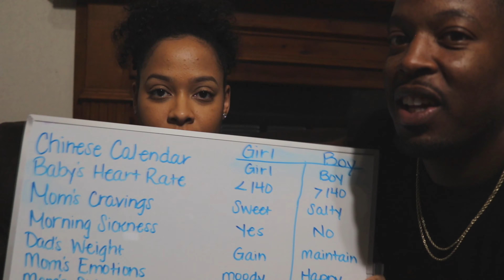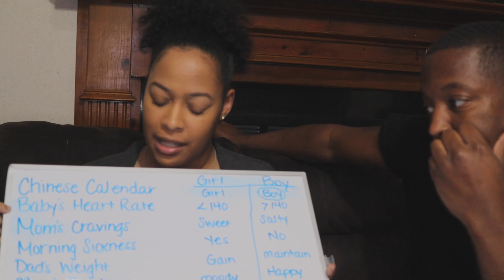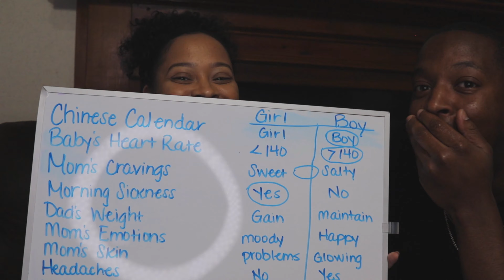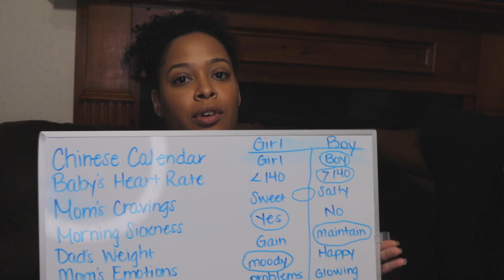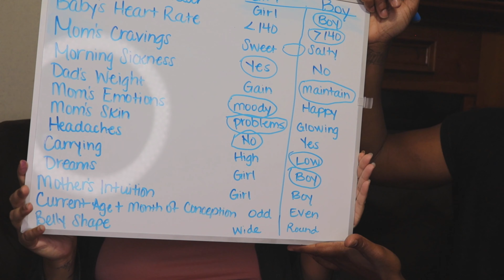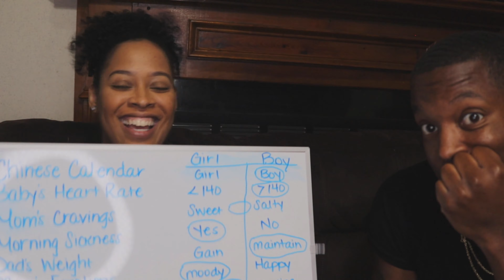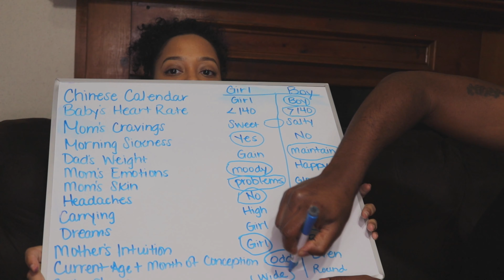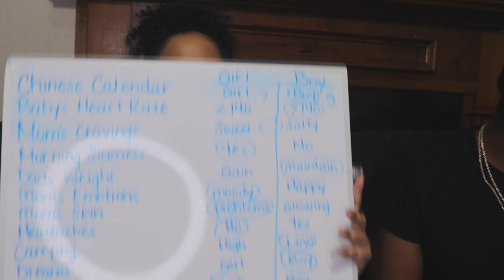Quarantine Gender Reveal 2020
Hey guys! We hope everyone is staying safe during this quarantine. Our hearts and prayers are with you all, especially those of you that are "essential". Here is our long awaited gender reveal. Its not exactly how we planned due to Covid-19, but we're excited to be welcoming our new bundle of joy August 2020.